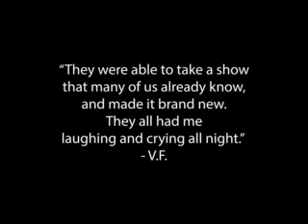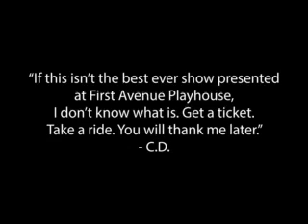Patron Reviews are in